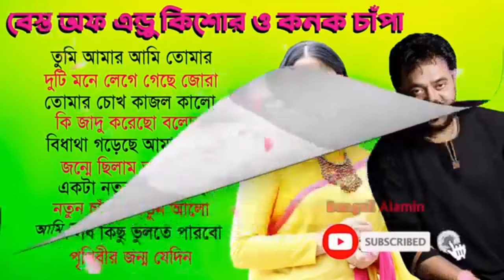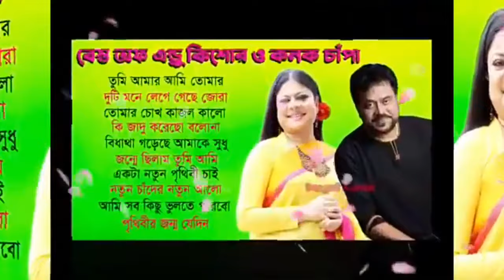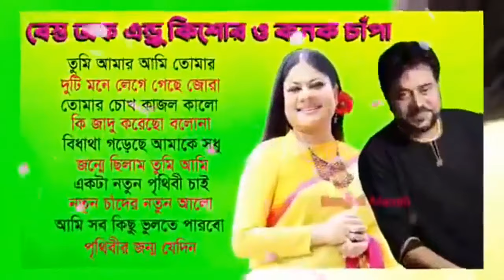Best of Andrew kishore & Kanak chapa bangla movie songs এন্ড্রুকিশোর ও কনক চাঁপার বাংলা ছায়াছবির গান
এন্ড্রুকিশোর ও কনক চাঁপার বাংলা ছায়াছবির গান Best of Andrew Kishore & Kanak chapa bangla movie songs MJR Musictek 24